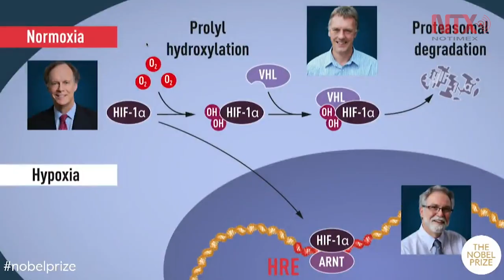Ganan dos estadounidenses y un británico Premio Nobel de Medicina 2019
La Asamblea Nobel del Instituto Karolinska adjudicó hoy el Premio Nobel de Medicina 2019.